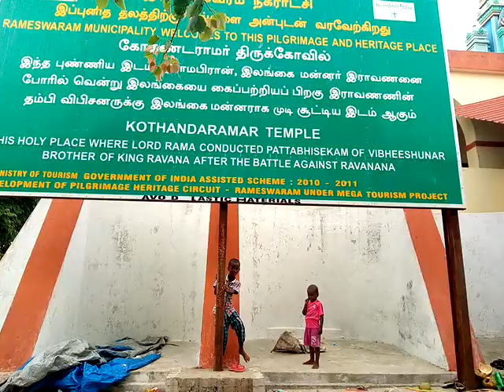தனுஷ்கோடி பைக் ரைடர்